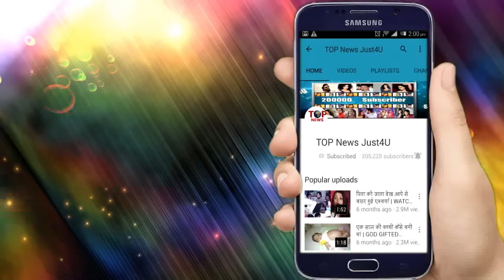YRKKH: OMG!! इस पार्टी मे सबसे सामने आई SHUBHAM की मौत की VIDEO, SWARNA हुई “बेहोश”